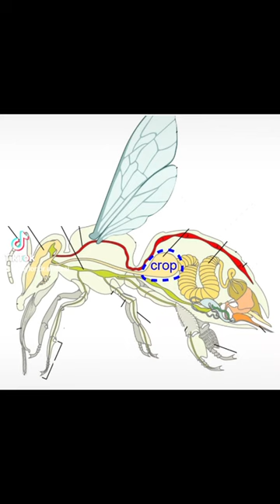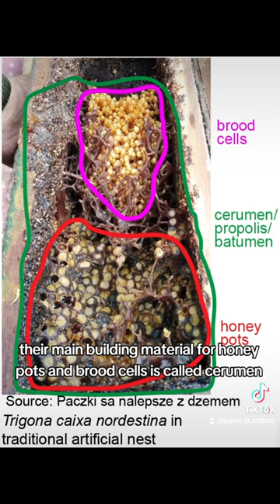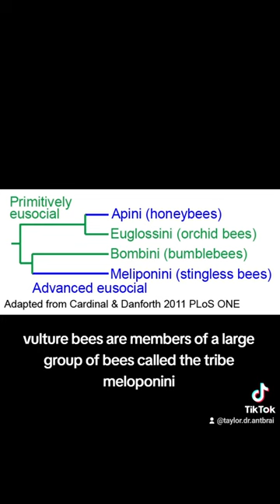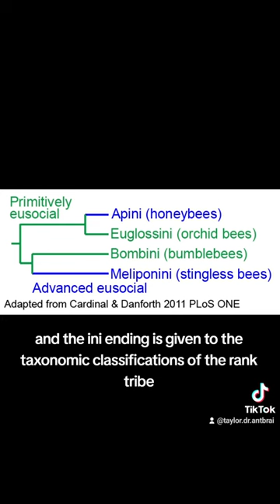Entomological Etymology: vulture bees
I talk about the bug science and word histories related to the rare obligately carnivorous bees: vulture bees

Words:
Vulture, corbicula, corbis, cerumen, propolis, batumen, resin, Trigona, hypogea, crassipes, necrophaga, Meliponini

Sources:
Douglas Harper, Online Etymology Dictionary
Sofie Cardinal & Bryan Danforth 2011 PLoS ONE
just a fat boi blog
David Roubic 1982 Science
João Camargo & David Roubik 1991 Biol J Linnaean Soc
Maggie Shanahan & Marla Spivak 2021 Insects